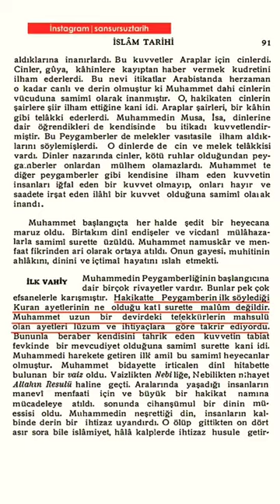Atatürk (!) İslamı Kaldırmak İstiyordu | Y. Bülent Bakiler